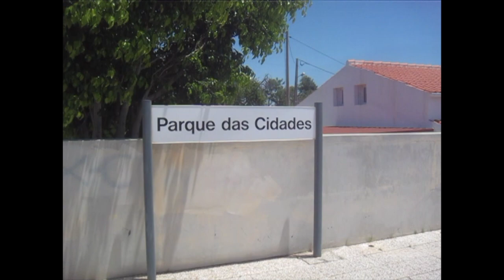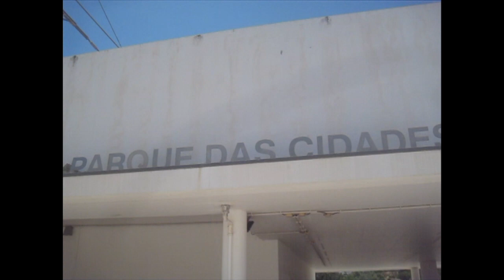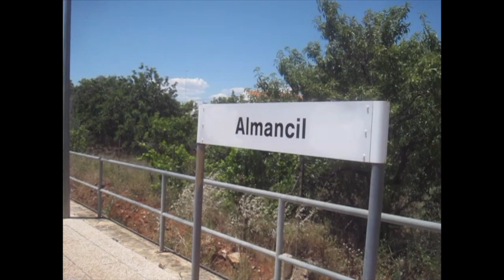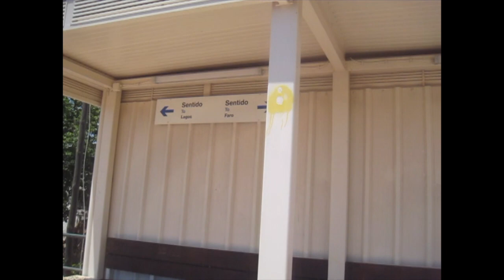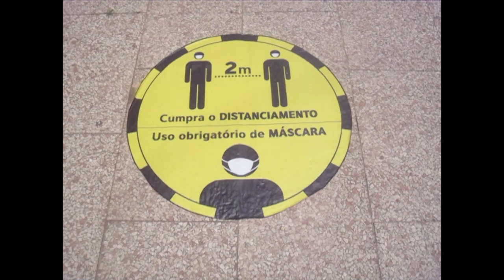ALGARVE. 15. Parque das Cidades - 16. Almancil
Linha do ALGARVE.
Parque das Cidades e Almancil.
Dois pequenos filmes meus, amadores e não editados.
Feitos "in loco" na Terça-Feira, 9 de Junho de 2020